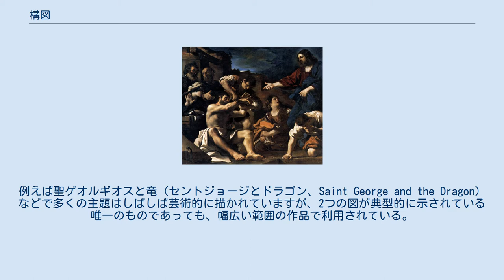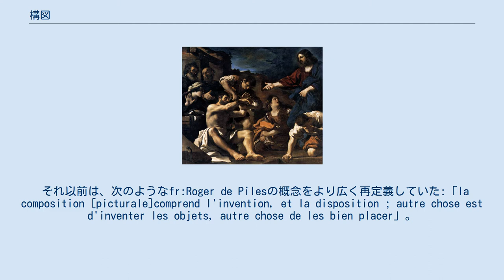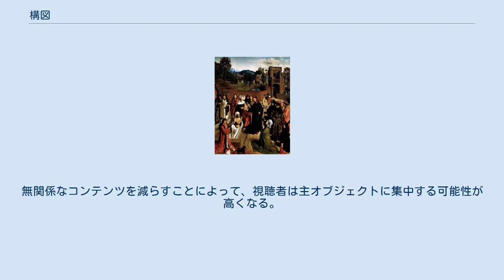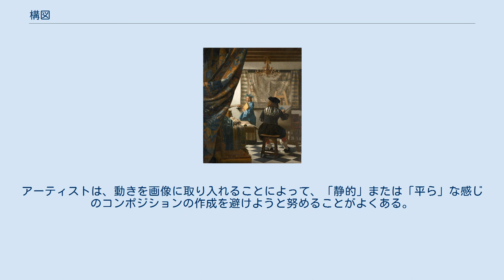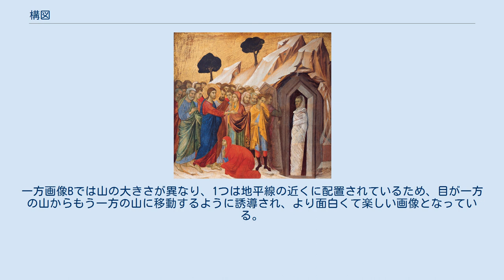構図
ヤン・フェルメールによる絵画の芸術 構図（こうず）は、ビジュアルアートにおいて、対象とは異なり、芸術作品におけるビジュアル要素または「成分」の構成または配置。
 それはまた、芸術の原則に従って芸術要素の構造としてとらえることができる。
 絵の構成は、物語からの瞬間、人、場所のいずれであろうと、描かれている内容とは異なる。
例えば聖ゲオルギオスと竜（セントジョージとドラゴン、Saint George and the Dragon）などで多くの主題はしばしば芸術的に描かれていますが、2つの図が典型的に示されている唯一のものであっても、幅広い範囲の作品で利用されている。
 コンポジションという用語は「まとめる」ことを意味し、音楽から文筆、写真、そして意識的な思考を使って整理されたアート作品にも適用できる。
ビジュアルアートでは、文脈に応じて、構図はデザイン、フォーム、ビジュアルオーダー、またはフォーマルな構造などのさまざまな用語と互換的に使用される。
印刷およびデスクトップパブリッシングの グラフィックデザインでは、コンポジションは一般にページレイアウトと呼ばれる。
 絵画が視点の概念を採用するとき、絵の構成はルネサンスからヨーロッパの芸術において特に重要性を獲得。
 他の文脈でも私たちの目は混乱することなく、イメージを通してスムーズにとらえることができ、そして構図概念破綻は起こらない。
例えばヨーロッパで描かれた物語のパネルや、極東のローラーで描かれたパネルの場合でも絵の構図の概念は絵のように、一度にとらえることができ、システィーナ礼拝堂、 ミケランジェロやモネの睡蓮のオランジュリーといった、みため構造が非常に難あるものも適用できる。
 芸術理論は最初から絵の構成を定義し、規則を見分けようとしている。
アルベルティの場合、絵画の3つの構成要素はつまり輪郭の決定、光の分布、およびそれらの構成（絵による）としている。
 「構図とは、作品の中でさまざまな部分を結合することによって、絵画を描くための操作法である。」- Alberti、De pictura、1435 4。
 アルベルティ「対象ー最も巨大な仕事は巨大ではない」（P. 147）より。
こうして手法条件が明らかになったので、作家は芸術が美を求め、そしてそれが正しい比率で存在するという一般的な考えをイメージに適用していく。
 以下こうしたアプローチと競合し、他の目的のための規則またはプロセスを確立した。
 実際に、絵画が「効果」、すなわち感情を喚起することを目的としている場合、構成の理論は完全に逆転する可能性がある。
このようなものとして、メデューズ号の筏で テオドール・ジェリコーは、ほとんどの絵において、状況の恐怖を呼び起こす醜さの不一致を、砕けている垂直の三角形の中に示した。
生存者への希望を表現しながら、地平線上の小さな帆が見える。
 それ以前は、次のようなfr:Roger de Pilesの概念をより広く再定義していた:「la composition [picturale]comprend l'invention, et la disposition ; autre chose est d'inventer les objets, autre chose de les bien placer」。
なお、この概念は19世紀まで学術教育でも採用されていた。
 主な記事：芸術の要素 デザインの要素、形式的な要素、または芸術の要素として知られているさまざまなビジュアル要素は、ビジュアルアーティストが構成する語彙を構成する。
全体的なデザインのこれらの要素は通常互いにそして芸術作品全体に関連している。
 デザインの要素は次のとおりである。
 線は芸術家が見る人の目を向けることを可能にする光学現象である。
線の錯視は自然の中に存在し、視覚芸術の要素はこの錯覚を作り出すように配置することができる。
視聴者は、無意識のうちに、さまざまな要素や被写体がほぼ連続的にさまざまな距離に配置された状態で読んでいる。
そのような要素は、画像の構成において劇的に役立つ。
これらは電話や送電線のような文字通りの線、あるいは船上の索具である。
線は、色やコントラストが異なる領域の境界、または個別の要素の並びからも派生する可能性がある。
動きは線の源でもあり、ぼやけた動きは線としてレンダリングされる。
 サブジェクトラインは、ムードと直線的な遠近感の両方に寄与し、みる者に透視投影的奥行き感を与える。
斜めの線は動きの感覚を伝え、角度のある線は一...